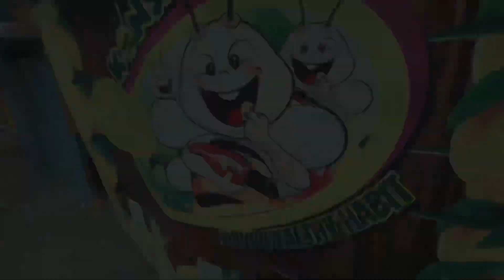konsi LEMON- Pinamalayan